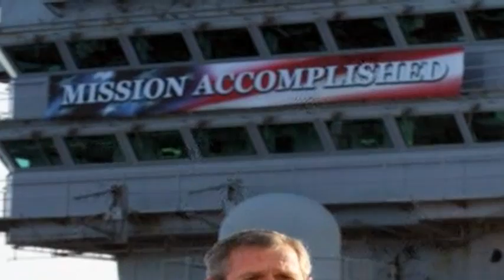Today in History for May 1st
Highlights of this day in history: President George W. Bush says 'major combat operations' over in Iraq; The Soviet Union shoots down a U-2 spy plane; Empire State Building dedicated; 'Citizen Kane' premieres; Singer Elvis Presley marries. (May 1)